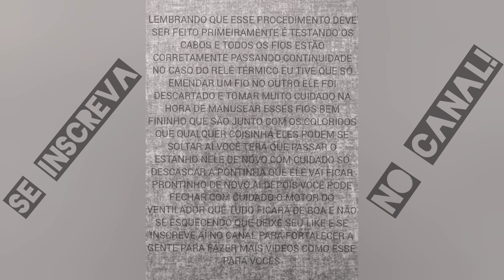como identificar problema no ventilador (resolvido!)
ventilador parou de funcionar
neste vídeo eu mostro como consertar um ventilador que pode ser da mundial ,Arno, Britânia ,Mallory ,fala o que se deve fazer quando ele está com cheiro de queimado ,ventilador não liga testei o relé térmico e achei o defeito era um curto circuito